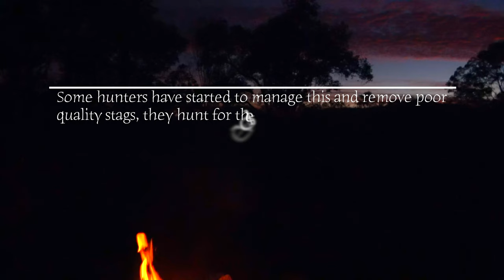Deer hunting in Australia Red stag bow hunting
This is my first time deer hunting during a red stag rut, even though we are late in April we still see a few red stags roaring. This will be my first time that i get an opportunity to take a shot at a red deer stag with my bow. This is my first bow hunting video!

The rut, roar down under is in march april.

Red deer were released in Queensland Australia in 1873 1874

ABOUT ME:
G’day, my name is Dean Silvester, do you love the outdoors fishing?
Is Fishing, 4WD, Camping and hunting your passion then join me every week as I upload new fishing videos from my adventures around the world.